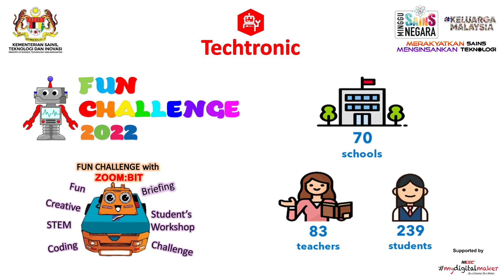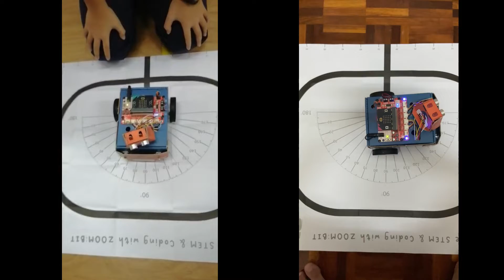ROBOT FCL2022 @Techtronic Robotics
In support of Ministry of Education Malaysia(MOE), National Science Week Keluarga Malaysia 2022 and MDEC mydigitalmaker movement, we proudly present to you Robot Fun Challenge 2022.

💝INDIVIDUAL🙋‍♂️and FREE Registration Fee.
💝Actual missions will only be revealed on the day of the event.